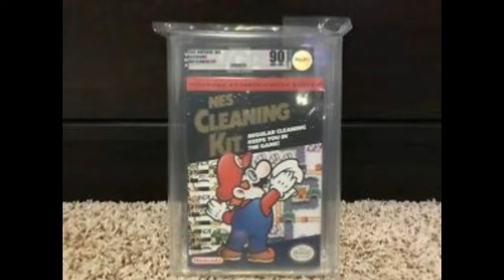Desmintiendo un mito ¿soplar los cartuchos de Nintendo arreglaba el juego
¿funcionaba o no?

MUCHAS GRACIAS...